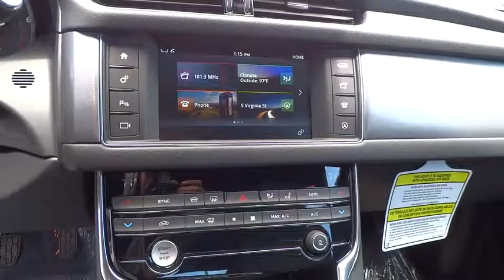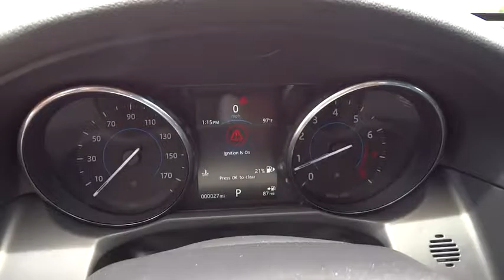2016 Jaguar XF Reno, Sparks, Carson City, Sacramento, Nevada J5802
2016 Jaguar XF
2016 Jaguar XF 35t R-Sport - Stock#: J5802 - VIN#: SAJBL4BV6GCY23851

3G WIFI HOTSPOT  -inc: 3GB or 3 month complimentary data plan (which ever comes first),ADAPTIVE DYNAMICS W/CONFIGURABLE DYNAMICS,AMMONITE GRAY METALLIC,COMFORT & CONVENIENCE PACKAGE  -inc: soft door close and power open/close trunk w/proximity safety sensing  Cooled Front Seats  Heated Rear Seats,HEATED FRONT WINDSHIELD  -inc: heated washer jets,JET  TAURUS LEATHER SEAT TRIM,PROTECTION PACKAGE  -inc: Front Rubber Mats  Collapsible Cargo Carrier  Trunk Mats,WHEEL LOCK PACKAGE  -inc: Jaguar logo licence plate frame  Chrome Wheel Locks,WHEELS: 19 VORTEX-STYLE 10-SPOKE ALLOY  (STD),Supercharged,All Wheel Drive,Power Steering,ABS,4-Wheel Disc Brakes,Brake Assist,Brake Actuated Limited Slip Differential,Aluminum Wheels,Tires - Front Performance,Tires - Rear Performance,Temporary Spare Tire,Sun/Moonroof,Sun/Moon Roof,Heated Mirrors,Power Mirror(s),Integrated Turn Signal Mirrors,Power Folding Mirrors,Rear Defrost,Intermittent Wipers,Variable Speed Intermittent Wipers,Rain Sensing Wipers,Daytime Running Lights,Automatic Headlights,Headlights-Auto-Leveling,AM/FM Stereo,Navigation System,Premium Sound System,Satellite Radio,MP3 Player,Bluetooth Connection,Auxiliary Audio Input,HD Radio,Steering Wheel Audio Controls,Hard Disk Drive Media Storage,Power Driver Seat,Power Passenger Seat,Bucket Seats,Heated Front Seat(s),Mirror Memory,Driver Adjustable Lumbar,Passenger Adjustable Lumbar,Seat Memory,Pass-Through Rear Seat,Rear Bench Seat,Adjustable Steering Wheel,Trip Computer,Power Windows,Leather Steering Wheel,Heated Steering Wheel,Keyless Entry,Power Door Locks,Remote Trunk Release,Keyless Start,Universal Garage Door Opener,Cruise Control,Climate Control,Multi-Zone A/C,Auto-Dimming Rearview Mirror,Driver Vanity Mirror,Passenger Vanity Mirror,Driver Illuminated Vanity Mirror,Passenger Illuminated Visor Mirror,Floor Mats,Smart Device Integration,Security System,Engine Immobilizer,Traction Control,Stability Control,Front Side Air Bag,Telematics,Rear Parking Aid,Blind Spot Monitor,Cross-Traffic Alert,Lane Keeping Assist,Tire Pressure Monitor,Driver Air Bag,Passenger Air Bag,Front Head Air Bag,Rear Head Air Bag,Passenger Air Bag Sensor,Child Safety Locks,Back-Up Camera